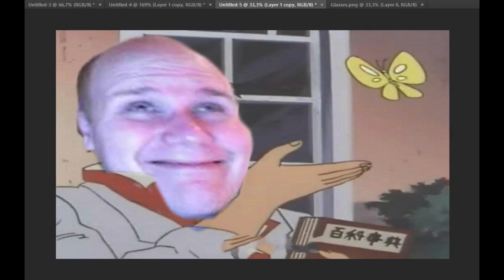Magic Is Everything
This is one of the many videos I was sent by editors who wanted to make compilations vids for my channel. I thought I'd upload the best of them!

Path of Radiance in a Nutshell (Preview)